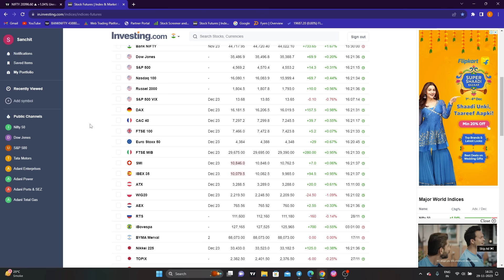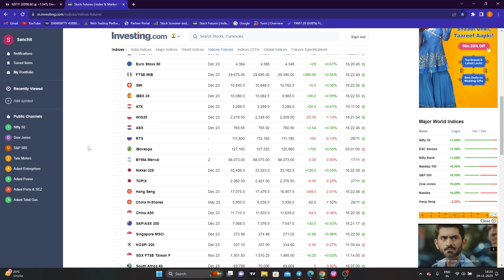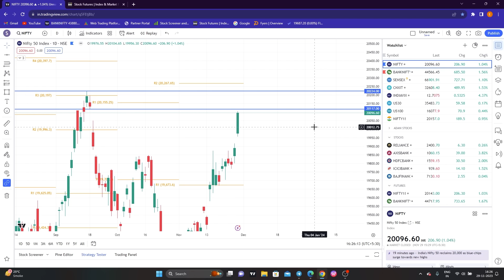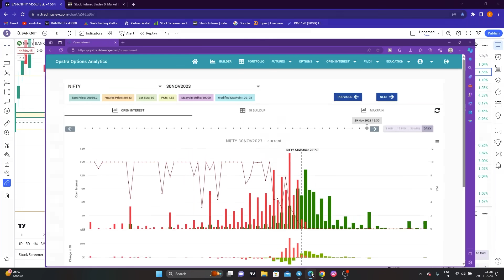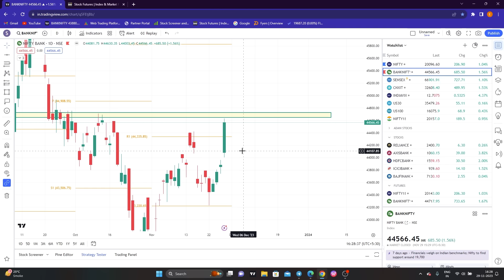Nifty Prediction and Bank Nifty Analysis for Thursday | 30 November 2023 | Bank NIFTY Tomorrow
TOPICS COVERED IN THIS VIDEO :

1) NIFTY 50 ANALYSIS FOR 30 November 2023
2) BANKNIFTY ANALYSIS FOR 30 November 2023
3) NIFTY AND BANKNIFTY CHART ANALYSIS FOR 30 November 2023

nifty analysis for 30 November Thursday
bank nifty analysis for 30 November Thursday
bank nifty expiry 30 November Thursday
nifty expiry on 30November Thursday
Nifty Forecast
nifty
Nifty Nifty
nifty share price
bank nifty
nifty 50
bank nifty share price
nifty today
nifty tomorrow
nifty analysis
banknifty analysis
nifty prediction
banknifty
nifty
nifty tomorrow
nifty tomorrow
nifty analysis
banknifty analysis
nifty prediction
banknifty
nifty
nifty nifty
nifty live
Tuesday market prediction
30 November bank nifty
30 November market
30 November market analysis
30 November nifty
Tuesday market prediction
bank nifty
Thursday market
nifty
nifty 50
nifty 50 tomorrow prediction
nifty analysis